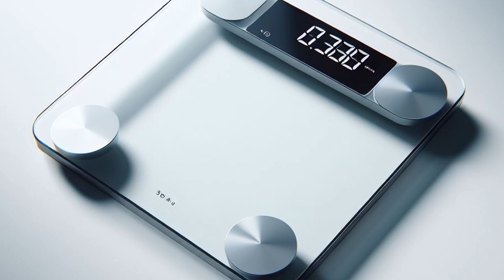Is it Possible to Get Fit Without Dieting?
Personal Trainer and Nutrition Coach couple discuss the benefits of holding off on dieting when beginning a fitness journey. Diet and fitness don't have to be connected.